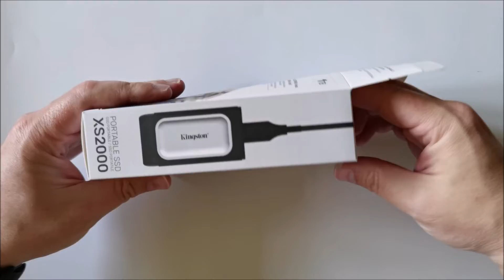Kingston XS2000 1TB portable SSD- unboxing